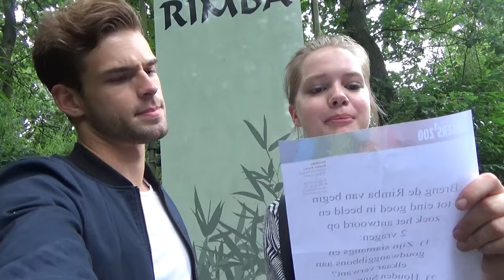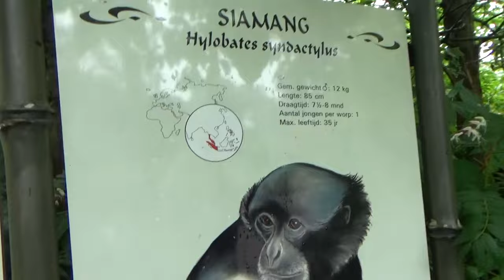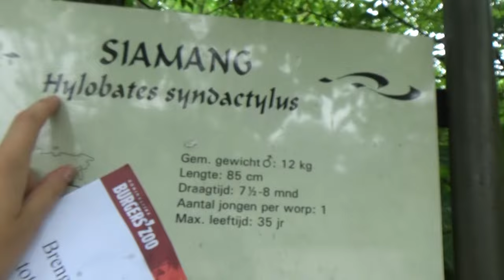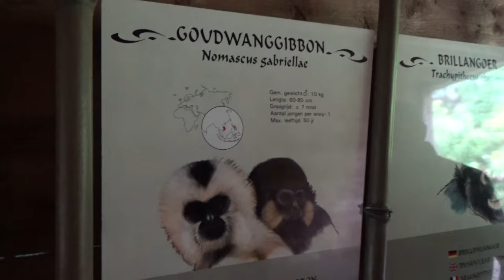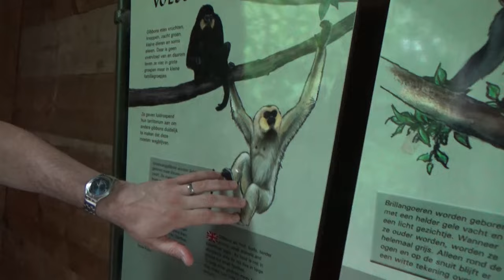Slagen Jeanne en GewoonThomas voor de Rimba-test?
Vandaag ga ik met GewoonThomas op onderzoek uit in de Rimba. We gaan ondervinden of tijgers van water houden, en of siamangs en goudwanggibbons aan elkaar verwand zijn!

Check ook ons kanaal voor nog meer andere leuke video's en de wekelijkse vlogs van Video Rangers Jeanne en Jeroen!

Dit is het YouTube kanaal van dierentuin Burgers’ Zoo in Arnhem. Hier zul je HD video’s zien van dieren zoals gorilla’s, leeuwen, neushoorns en meer! Ook zul je onze Video Rangers, Jeroen en Jeanne, voorbij zien komen! Zij zullen alles voor jullie vloggen!